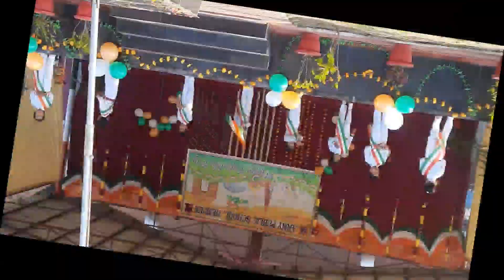Army Public School Hempur| Republic day celebration 2023